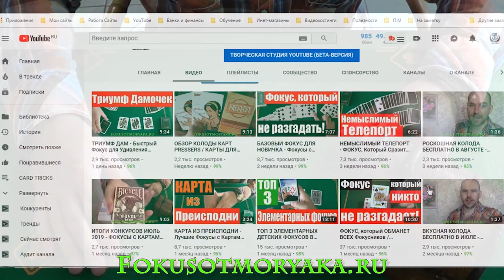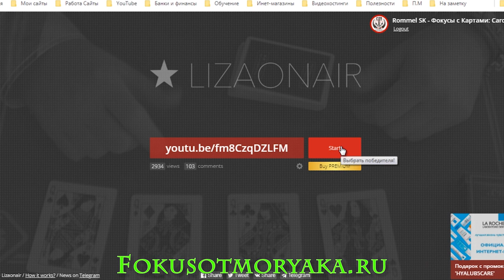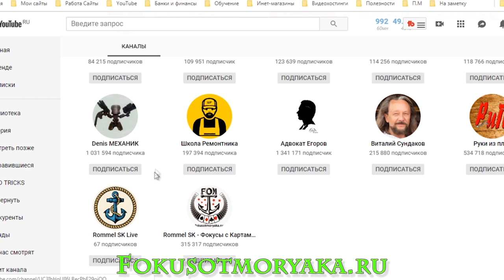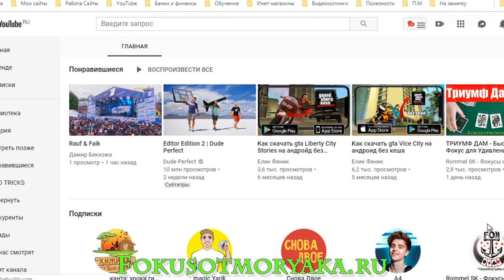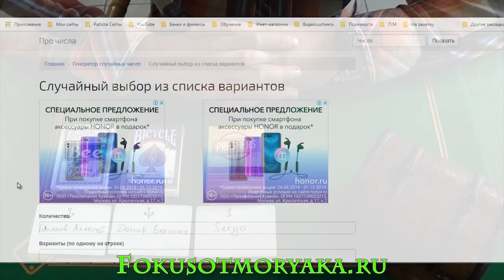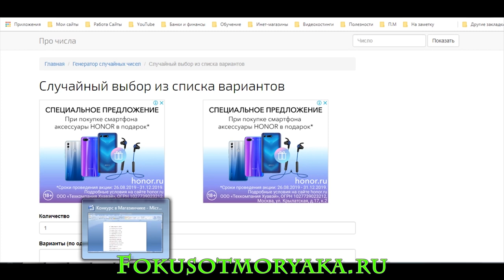ИТОГИ КОНКУРСОВ АВГУСТ 2019 - ФОКУСЫ С КАРТАМИ ОТ МОРЯКА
Всем привет! Вот и закончился очередной месяц и снова мы готовимся к подведению итогов конкурса. Снова 4 счастливчика получат свои колоды.